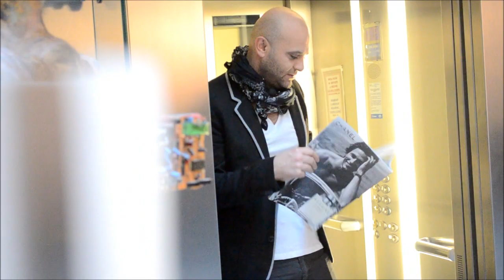Ion Rizea - The Making Of ( Photo Shooting )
Ion Rizea - The Making Of ( Photoshooting )

Foto: Matusciac
Styling: Alina Latan
Video: Claudiu Petru Ciubotaru
Locatie: Hotel Timisoara